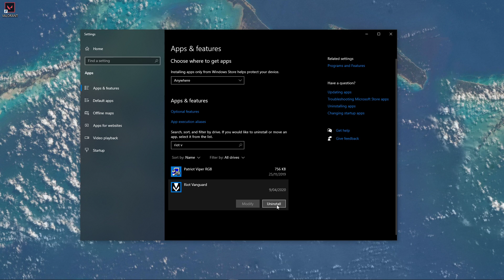Valorant - How To Fix Connection Error "Valorant Has Encountered A Connection Error" - Windows 10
A short tutorial on how to fix the connection error "Valorant has encountered a connection error" on Windows 10.